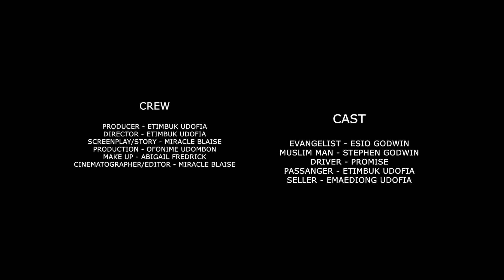THIN - A Short Film | EtyArts Film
Two strangers set apart by religion find themselves on a thin line that blurs their differences.

EtyArts Film
Directed by Etimbuk Udofia